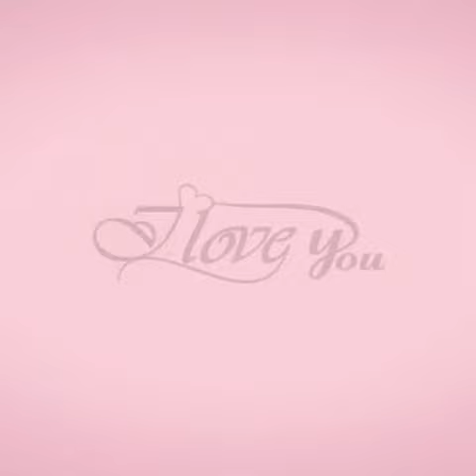Black casual dresses for girls..best design collection 2017